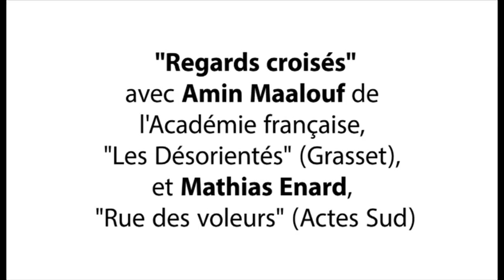34ème édition du Livre sur la place - Débat avec Amin Maalouf et Mathias Enard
"Regards croisés" avec Amin Maalouf de l'Académie française, "Les Désorientés" (Grasset), et Mathias Enard, "Rue des voleurs" (Actes Sud)